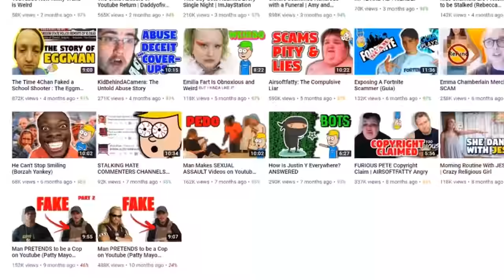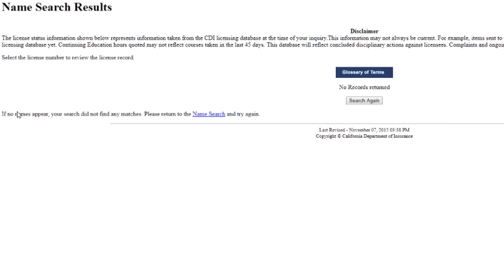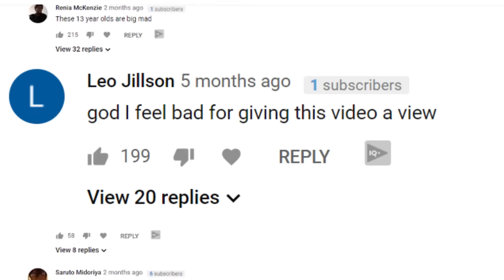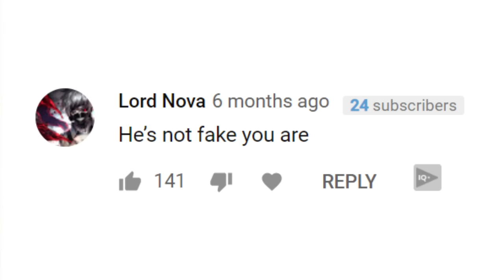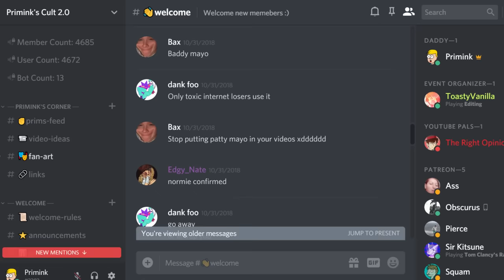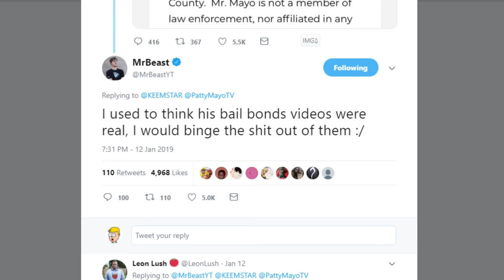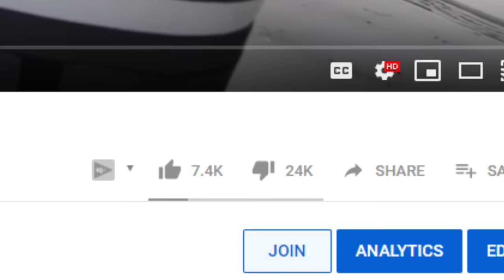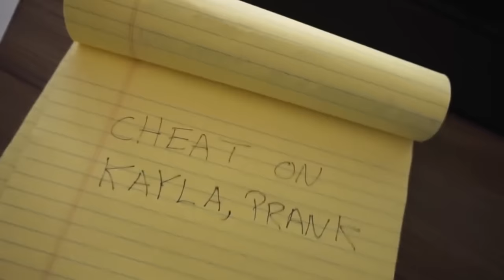Youtube's Fake Cop CALLED OUT by Real Police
Hey guys, In today's video we take our final look at Patty Mayo (da da daaaaaaaaaaaaaaaaaaaaaaaaa). Patty Mayo was one of our first ever videos on this channel and it is also one of our most disliked videos... yay. Recently Patty Mayo has become a cop for the state of Oregon and this has cause some very interesting things to arise. As always I hope you guys enjoy the video!

AJ Damiano
Aleksi Svensson
Alex Carey
Altered Jinpox Carbon
Andrew Heisler
Anna Adams
Austin Wood
babyblanket1999
Bethan Jenkins
Bravado
Cal Ritson
Chadd Dexter
dana t
Diego Ruvalcaba
Dino Manman
drzooyork
Eric Hughes
Frank Fagnano
Holden Caulfield
Intergalacticdank
Jennifer Francisco
Jesse Ryan
Justin Prochaska
Kate Hinchman
Kenjamin
Kitsune
Magentia Jane
Marvin WeiÃŸ
mingsunni
Molly Silvernail
Niels
Noah
Obscurus
Rai Bread
Ryan Seymour
Ryan Wilson
Ryen
Sadi Shim
SadSarah
Salvador Rios
Saskia Lane
Shelbino
SmartCBD Shop
Squam
StriateZebra
Sue Thompson
Sweetspotty
Unbearable
Victor Remington Vandiver
Vocal Veil